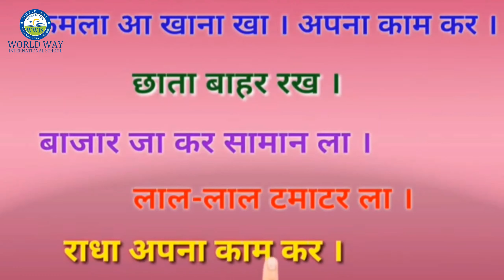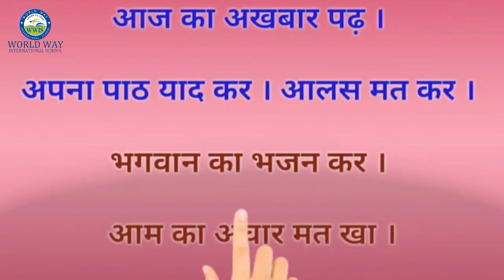CLASS 1 HINDI CH - 2 "AA KI MATRA" PART - 2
WORLD WAY INTERNATIONAL SCHOOL BHOPAL